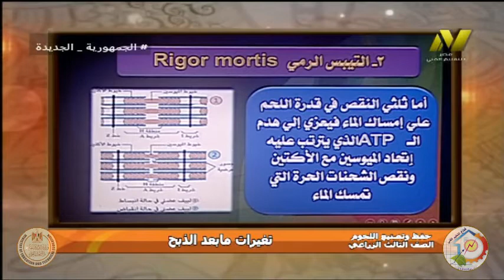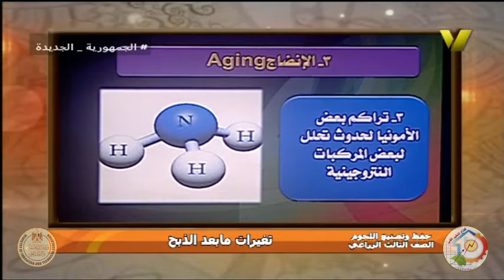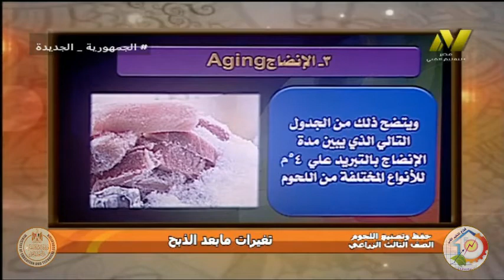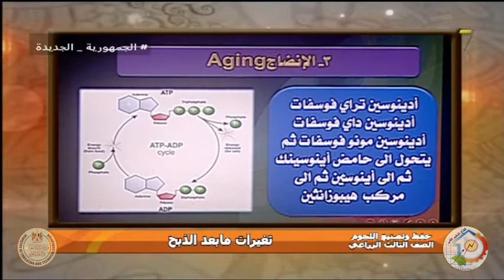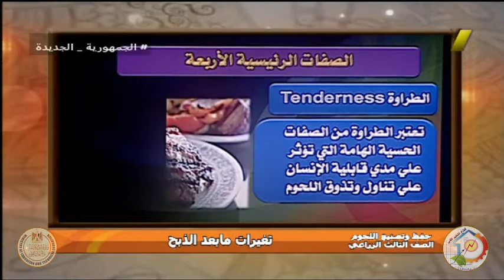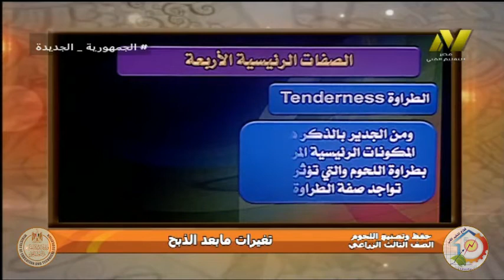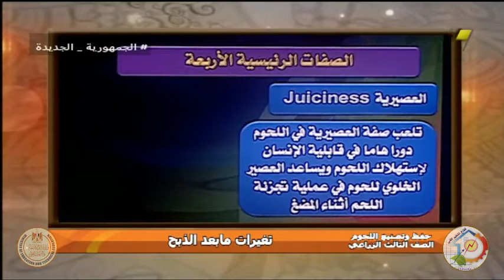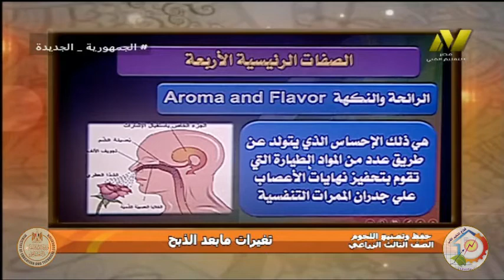الصف الثالث زراعي - صناعات غذائيه - حفظ وتصنيع اللحوم - تغيرات ما بعد الذبح - ا نبيل عبد الرؤوف